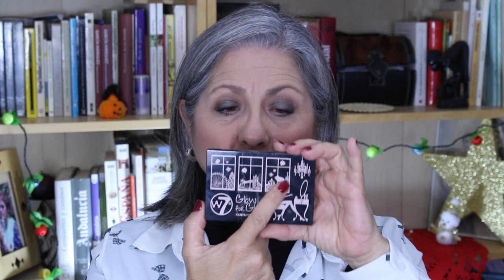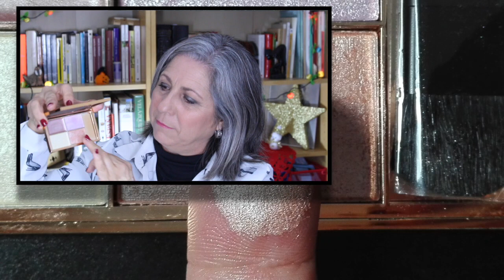♢ PALETAS DE ILUMINADORES LOW COST♢ Makeupmasde40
Hoooola preciosidades!!!

Hoy os traigo un vídeo en el que os muestro dos paletas supercuquis de iluminadores, muy baratitas y fáciles de encontrar. Las tenéis las dos en Primor y Poema (son la misma casa)
 Os dejo los enlaces por si no tenéis estas perfumerías en vuestras ciudades.

Espero que os guste mucho y os mando muuuuchos besicos.

Me podéis encontrar en FB

En Instagram       Makeupmasde40

Y en Twitter         MakeUp+40

Y si os queréis poner en contacto conmigo

Muchas gracias !!!

GRABO CON CANON EOS 700D